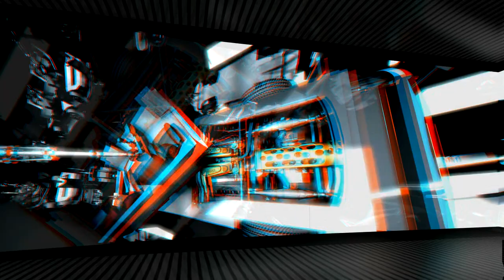virtual stereoscopic panorama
anaglyphy virtual stereoscopic panorama